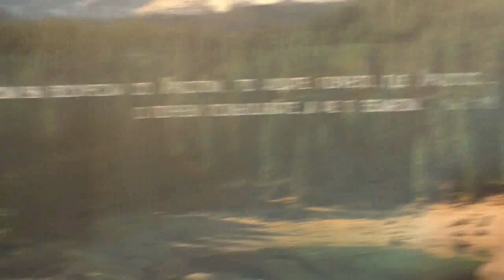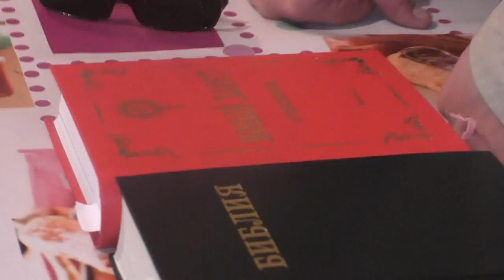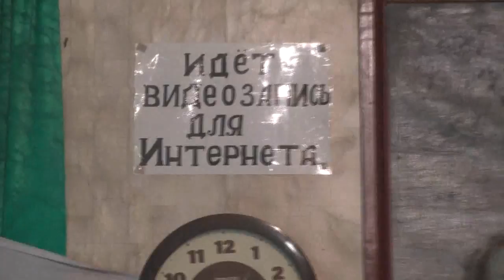Архив. №106. Занятие по слову Божию, по святой Библии, по Священному Писанию.